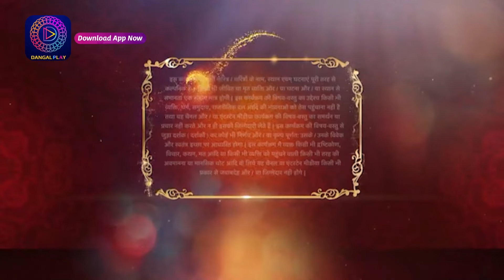Prem Bandhan - प्रेम बंधन || Full Episode 55 | Dangal TV